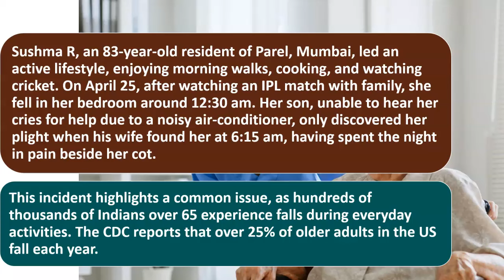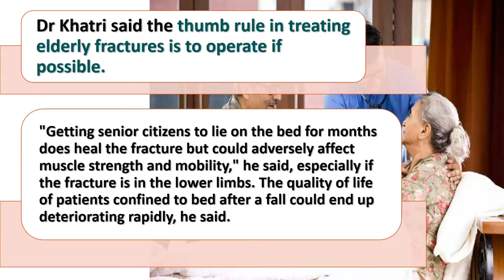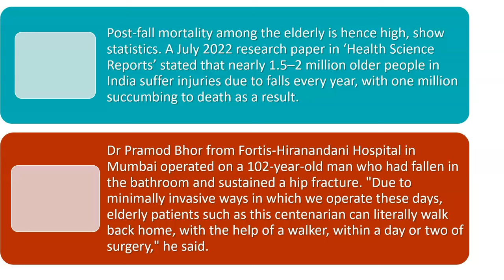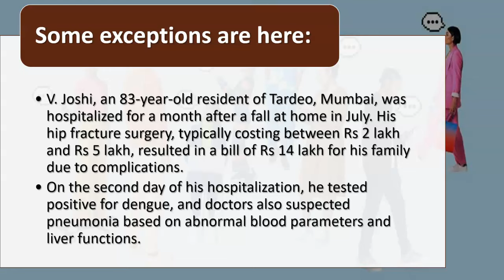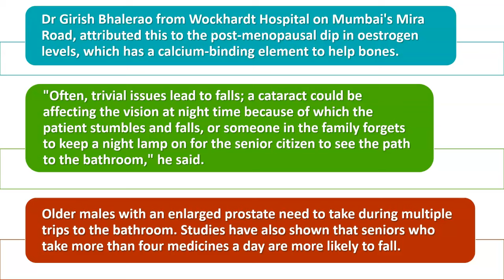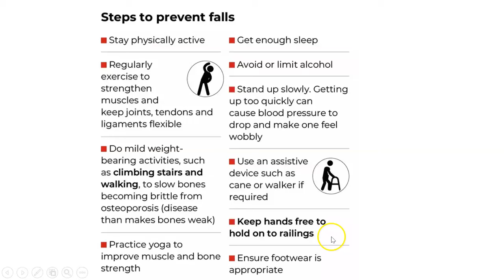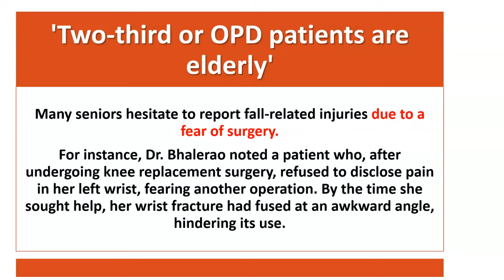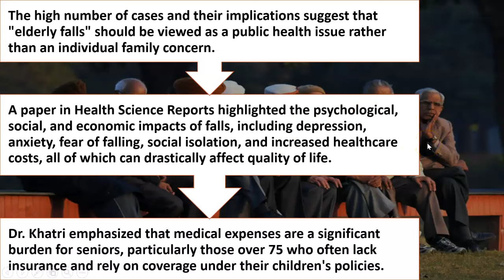India should wake up to this Epidemic